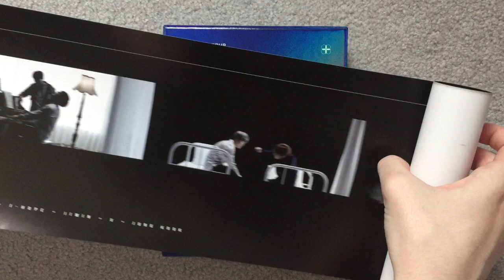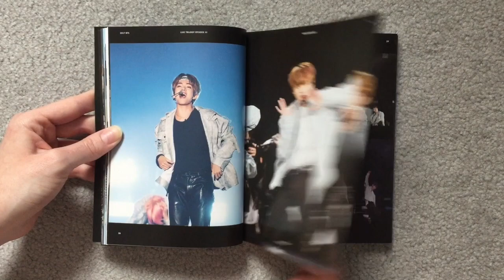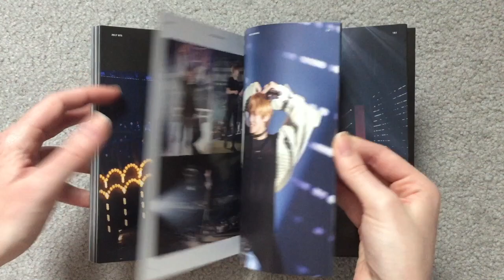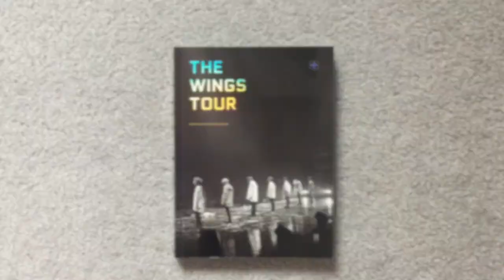☆ Unboxing BTS - The Wings Tour In Seoul DVD ☆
Here's my unboxing of BTS' The Wings Tour in Seoul DVD! (^.^) Oh my gosh, this was the very first kpop item I ever got! I actually got it right around the time it was released, so that gives a bit of an idea of when I started getting into kpop. Not too long ago actually...

Bought from Amazon. Package includes 3 DVDs, a photo book, 1 random photo card, and a poster.